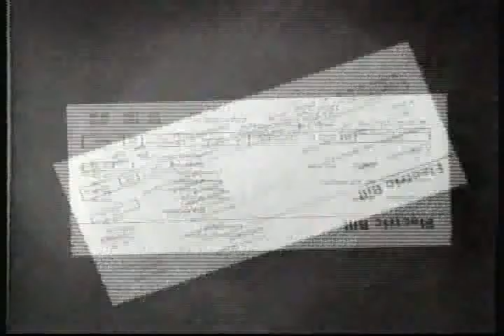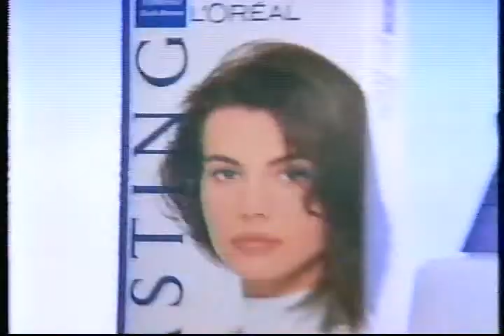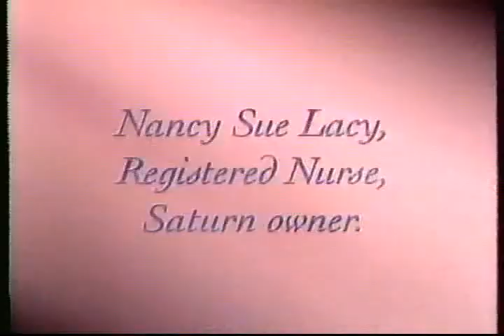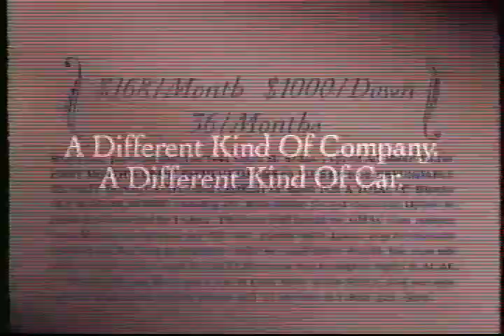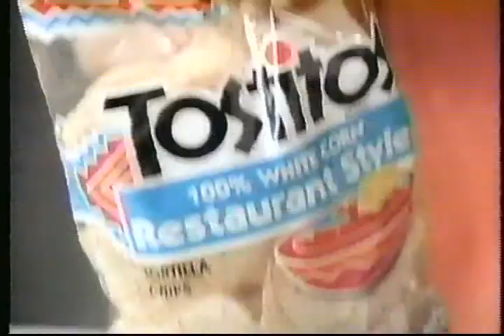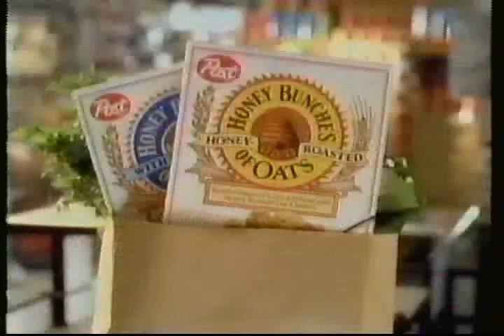vhs, commercials from 1994; KIRO channel 7, Seattle, part 1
part 3 of 1994 commercials, this block appears limited to KIRO 7.  Highlight is Connie Chung's "A mother's fight", about a mom whose doctor says her toddler daughter needs constant medical care, but whose insurance company refused to pay.  Didn't tape the entire thing, but it's not uploaded anywhere else.